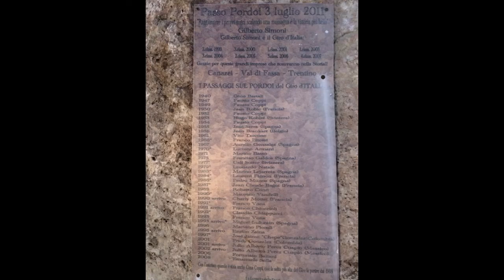WienMarseille 09 Niederdorf Falzarego Pordoi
Radtour WienMarseille 09  Niederdorf   Falzarego   Pordoi